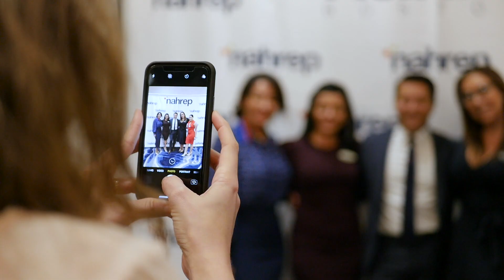Ricardo Rodriguez & Associates: NAHREP Boston